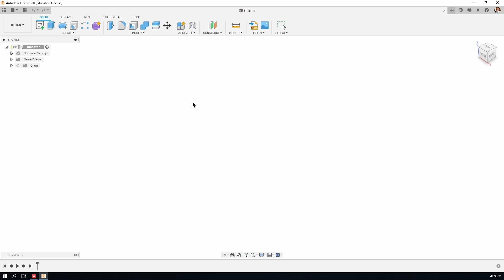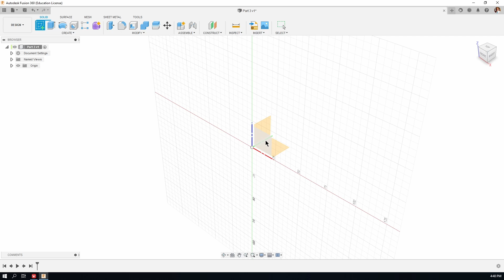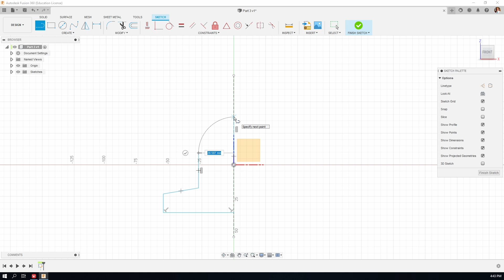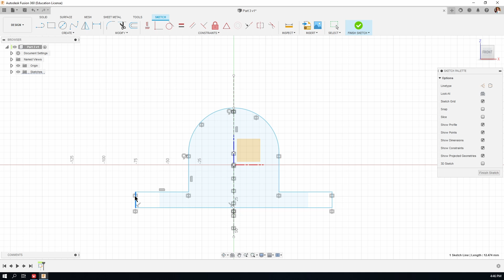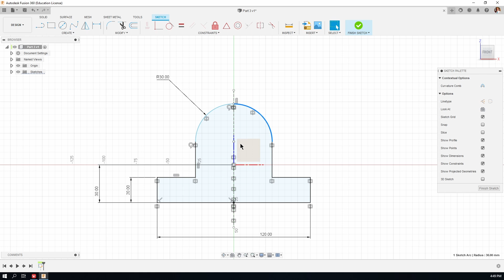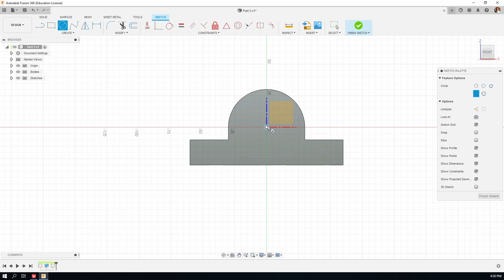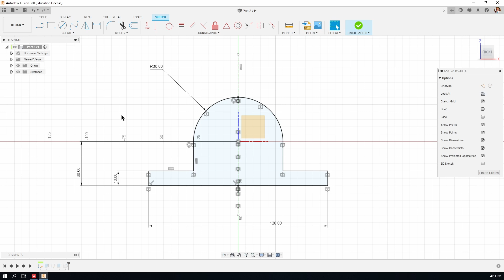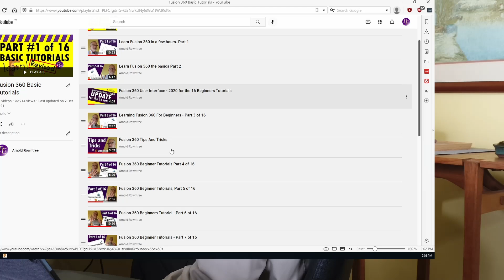Learning Fusion 360 For Beginners - Part 3 of 16 | REVISED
Learning Fusion 360 For Beginners - Part 3 of 16 is the third in the sixteen part series of basic beginners tutorials which will get you on the road to learning Fusion 360 in 20 hours or so. THIS IS THE REVISED VERSION.

See my other videos on how Fusion 360 is virtually free CAD, where it fits in a survey of the CAD market and as such I recommend it as the best free CAD software. Whether you're a student or an inventor or a hobby 3D printer, this is a good choice and my 16 part series will get you going with some confidence.
Its free!
More of the drawings will be added to the revised drawings PDF as the revised videos are published.

If your install of Fusion 360 seems different to mine, you might like to check your Preferences to see if they are set the way mine are. See this video